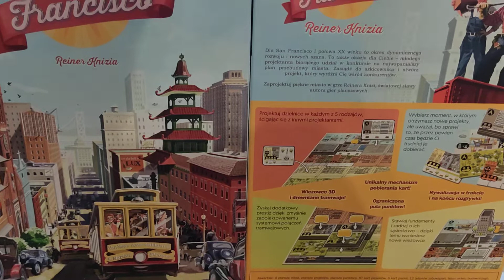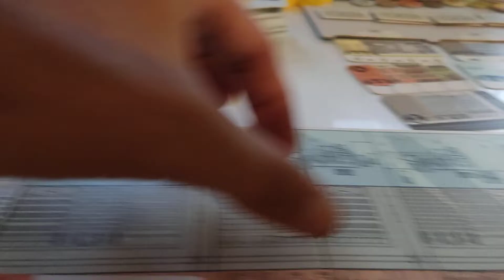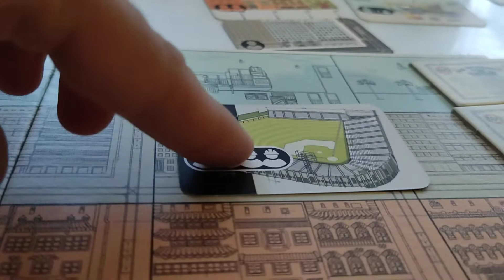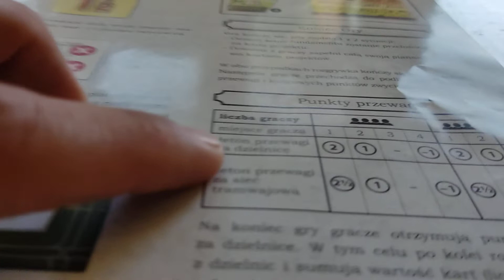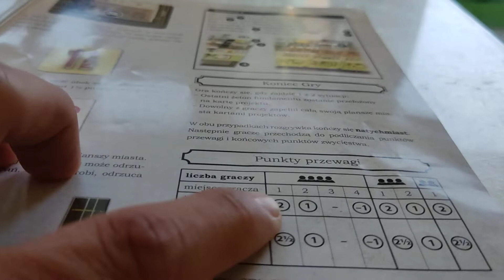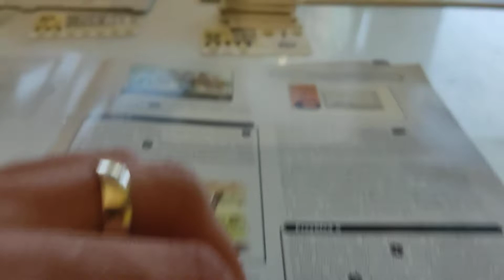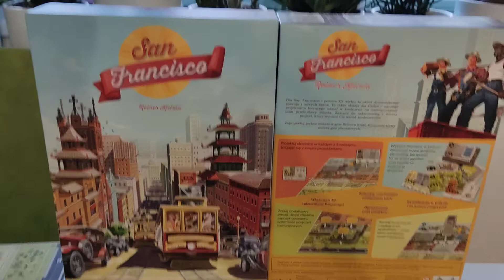San Francisco - przebieg gry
San Francisco - przebieg gry Recenzja na mlodygiercownik.pl gdzie każdego dnia opisuję inną grę, klocki lub zabawkę kreatywną - zapraszam